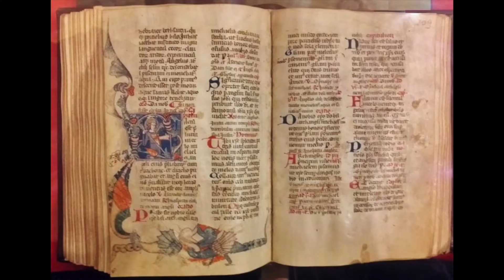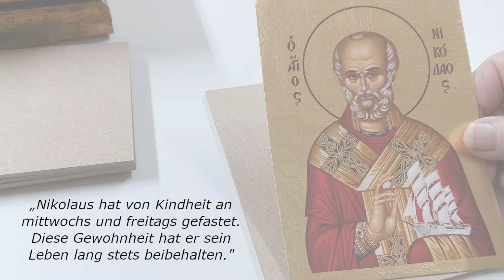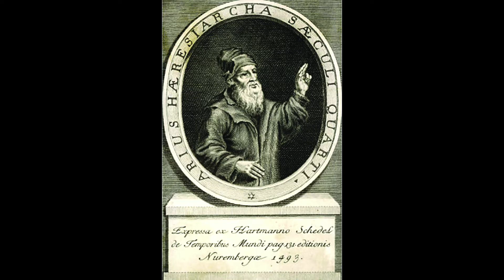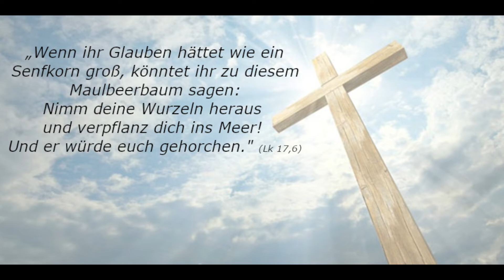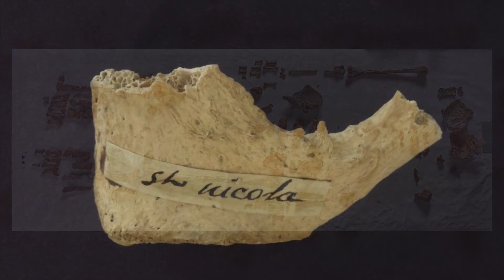Hl. Nikolaus von Myra – Der Mann, der dem Arius widerstand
„Gott, der Du den heiligen Bischof Nikolaus durch zahllose Wunder verherrlicht hast, gewähre, so bitten wir, dass wir durch seine Verdienste und Fürbitten vor den Flammen der Hölle bewahrt bleiben.“ Wenn am 6. Dezember das Messopfer zu Ehren des hl. Nikolaus gefeiert wird, dann bedient sich die Kirche dieser Worte, um bei Gott das Seelenheil für ihre Gläubigen zu erflehen. Doch wer war dieser große Heilige, auf dessen jährlichen Besuch sich die Kinder freuen?

Wir versorgen Dich regelmäßig mit katholischen Schätzen aus Tradition und Kirche, die schon unsere Großeltern gekannt, gelebt und geliebt haben.
Gut, dass wir von unveränderlichen Wahrheiten sprechen, die auf Erden ihre schönste, ehrwürdigste und ausdrucksstärkste Form im Hl. Messopfer finden, sodass wir den katholischen Glauben heute leben und an die Zukunft weitergeben können und müssen.

Teilen ist nicht nur katholisch, sondern vor allem bei diesen Videos sehr gerne gesehen. Vergelts Gott!